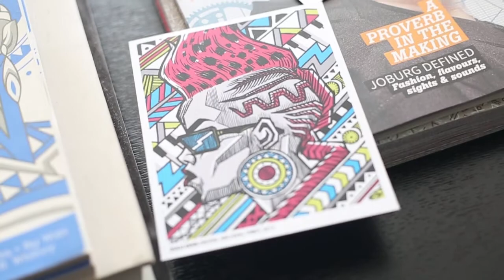Sindiso Nyoni | IOU Video Series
A toast to Sindiso Nyoni a good friend and fellow creative.

Sindiso Nyoni aka R!OT is a Zimbabwean self developed artist, activist, multi-disciplinary designer and contemporary illustrator. His work primarily consists of a pencil, ink, pastels, gauche, acrylic and digital media fusion, to create a subversive African 'street' style, which he calls Guerilla art.

For Sindiso success is about sharing knowledge and he does this through mentoring emerging creatives and creating opportunities for them to work on real projects.

For more on Sindiso

IG + Twitter: @creativenestlin
IG + Twitter:  @grantswhiskysa

Stand Together!